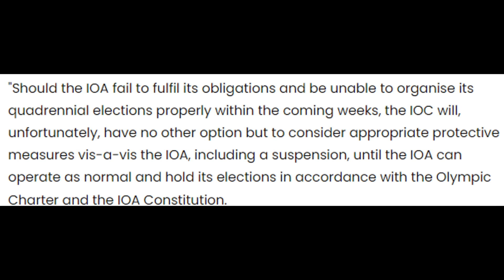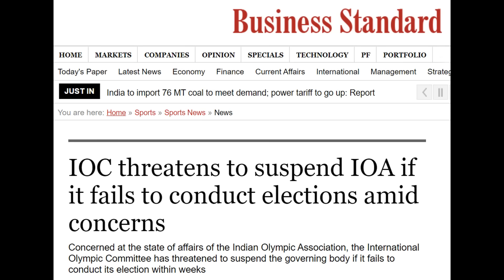IOC threatens India with suspension | A quick one